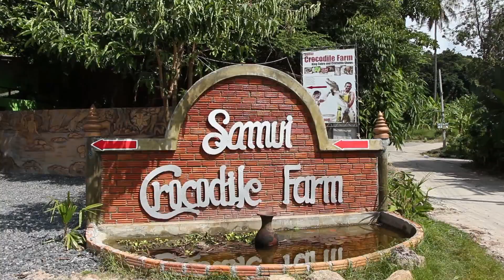Travel To Koh Samui, Thailand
Plan your trip to 'Koh Samui' with us and enjoy exclusive facilities.